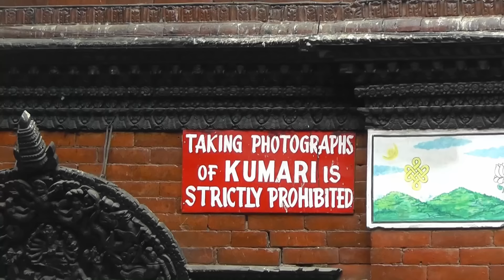Nepal - Kathmandu Valley 1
Kathmandu which no longer exists. Recorded before the 2015 earthquake.
We visit: Hindu Temple of Pashupatinath on Shivaratri day; Swayambhunath - ancient religious complex; Kathmandu Durbar Square - one of the three main squares of the Valley with the former seat of the king and most of Kathmandu's monuments; each of these places was added to the UNESCO World Heritage List.
Activate subtitles for your language.